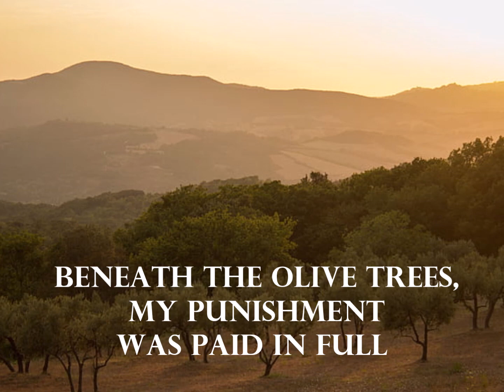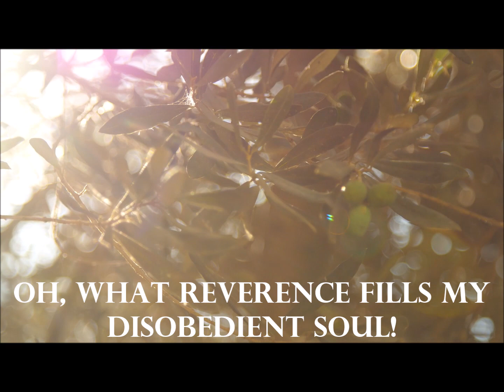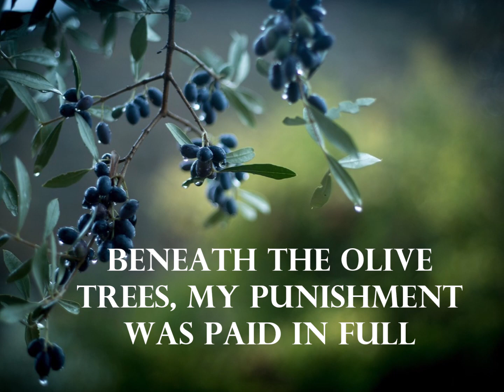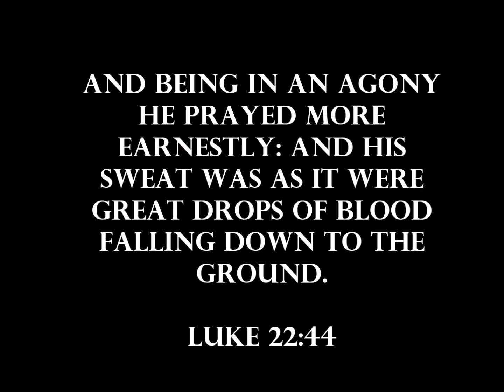Beneath the Olive Trees by Kayla Jessop [Choir & Piano only]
Luke 22:39 And he came out, and went, as he was wont, to the mount of Olives; and his disciples also followed him.

40 And when he was at the place, he said unto them, Pray that ye enter not into temptation.

41 And he was withdrawn from them about a stone's cast, and kneeled down, and prayed,

42 Saying, Father, if thou be willing, remove this cup from me: nevertheless not my will, but thine, be done.

43 And there appeared an angel unto him from heaven, strengthening him.

44 And being in an agony he prayed more earnestly: and his sweat was as it were great drops of blood falling down to the ground.